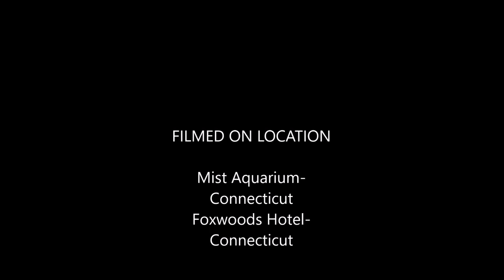Phantoms Corvettes Boats EVEN WHALES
DRONELIFE